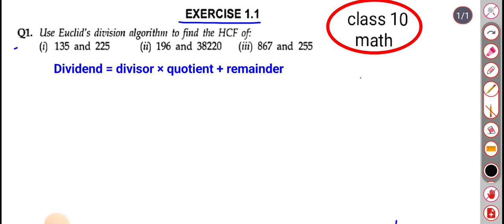Ncert math class10chapter-1exercise 1.1Q.No-1#class10maths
Ncert math class 10 chapter 1(real number) exercise 1.1 Q.No. 1 mathsolution upboard class10maths realnumbers realnumbers10thclassapandts class 10 maths#up board result 2023#real numbers class 10 cbse#Real numbers class 10#Class 10 maths chapter 1#real number class 10#real numbers ncert#gurujistudyzone